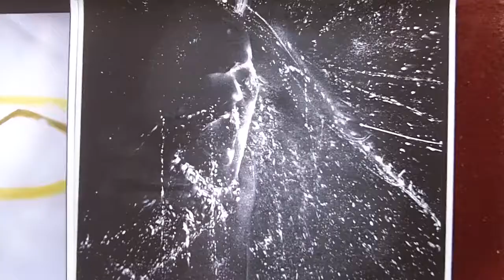The Art of Sameer Hazari @Escape - 2012, Naukuchiatal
Sameer Hazari created a 3D painting and shared some prints of his wild visions at the Escape Festival of Arts and Music - 2012 held annually at the Lake Resort, Naukuchiatal